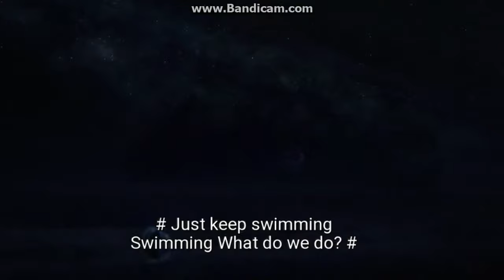Finding Dory Cutscene 1 + Scene 1